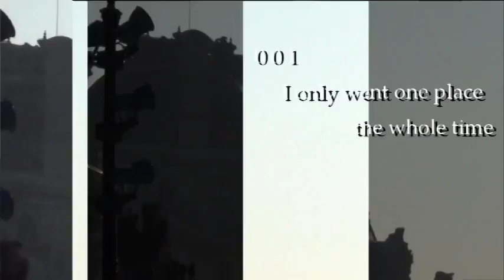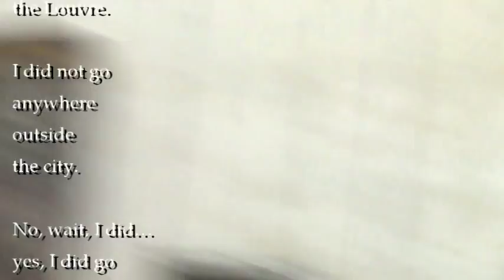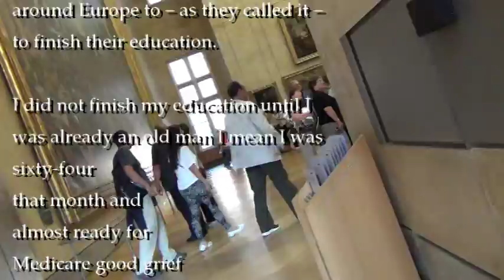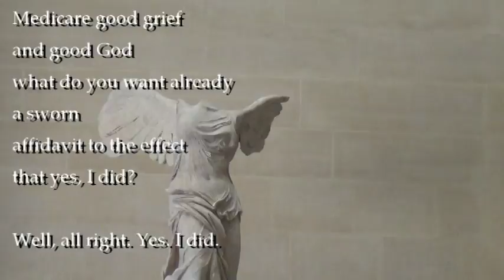Produce 42 My European Tour chapter 001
yes I am going to make another Paris video on the thirteenth day of the month and the thirteenth day of the year